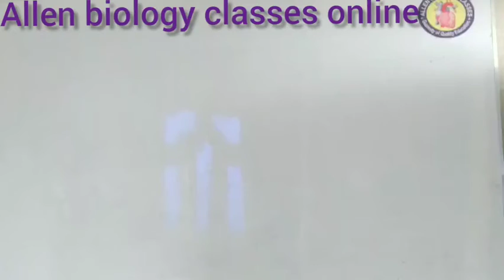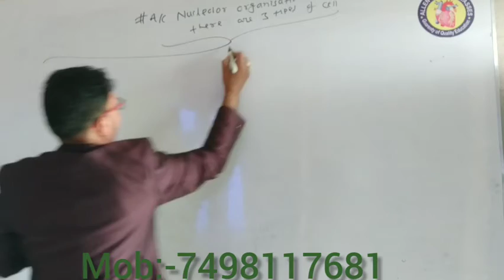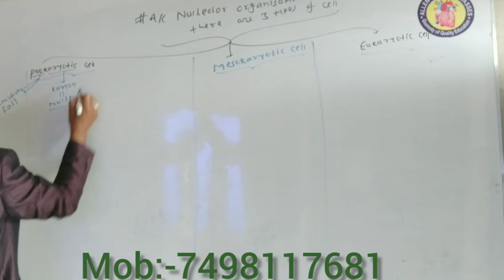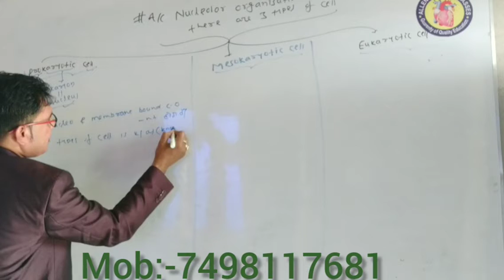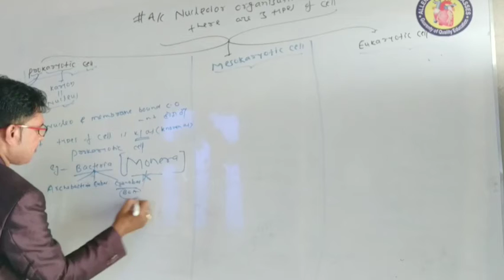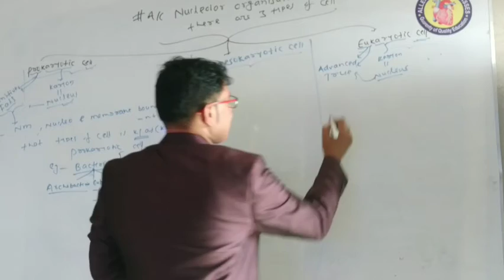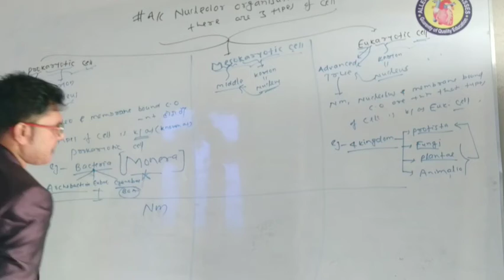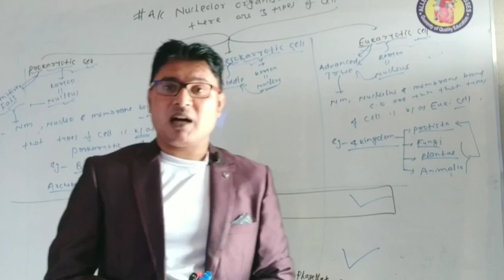Types of cell#cell biology#cytology for#NEET/AG/11th biology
Types of cell#cytology cell biology#CELL for#NEET/AG/11th Biology